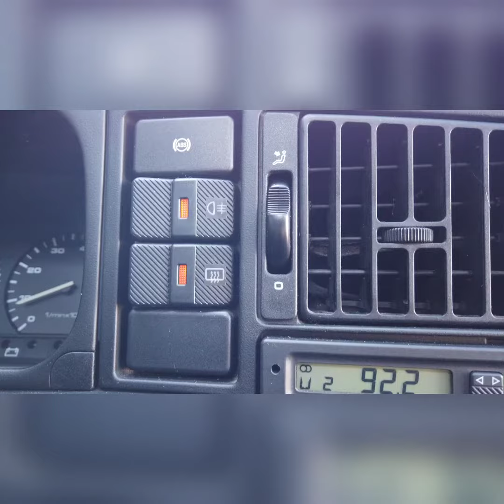VW Corrado G60 1.Hand 69TSKM Review Autoladen Dresden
gerade in dieser Zeit ist es notwendig, mit unseren Kunden einen Kontakt zu halten und den Service so angenehm als möglich zu gestalten.Wir bieten für unsere Kunden eine Virtuelle Besichtigung via Videotelefonie und den Transport bis vor die Tür. Wir möchten Ihnen die Fahrzeuge so transparent als möglich vorstellen. Scheuen Sie sich nicht uns zu kontaktieren und alle Fragen los zu werden die Ihnen auf dem Herzen liegen. Um das Ganze abzurunden, können wir Ihnen ein unabhängiges Gutachten der Dekra fertigen.